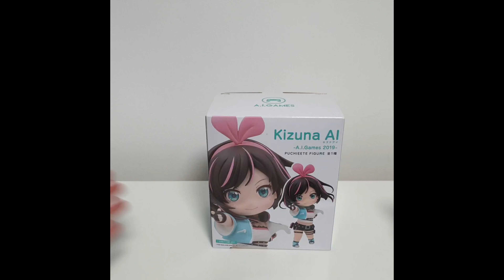Unboxing A.I.Games - Kizuna Ai - Puchieete - 2019 (Taito)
Setup:
Samsung Galaxy S20 Plus (BTS Edition)